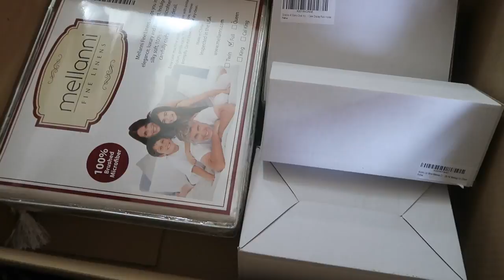THROWING OUT MY MAKEUP (2.21.17 - DAY 1137) THATSBETSYV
Making a trip to Fort Totten and play with the birds! Played at a new park that Z loved and went back home to relax. Organizing my room and saying goodbye to all my makeup.. sad, sad day. Me and the 4-year-old try some acting skills and well--- you'll just have to see.